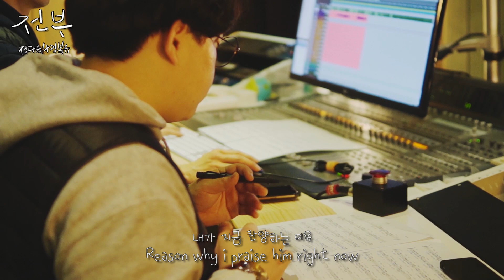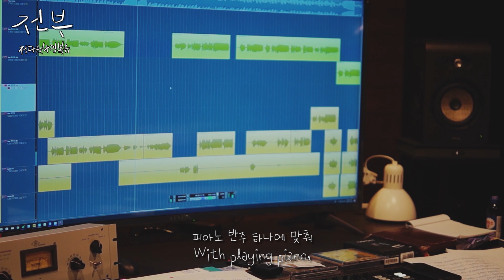전부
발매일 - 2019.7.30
앨범명 - 전부
장르 - CCM
발매사 - 광수미디어

할렐루야!
꿈과 희망을 노래하는
CCM Artist 정다윗 입니다.

막 12장과 눅 21장에 보면 남편이 없는 여인이 두 렙돈을 헌금 합니다.
당대 남편이 없는 여인이 혼자 살아가기란 어려운 시대였음을 짐작 해본다면,
그런 여인에게서 두 렙돈이란 굉장히 큰 돈 이었겠다는 생각이 들었습니다.

물질의 액수로 가치를 판단하는 세상에서는 두 렙돈(최소화폐단위)이 아무 가치가 없는
것으로 치부될 수도 있습니다. 이것이 누군가에는 아무 것도 아닌 가치일 수 있습니다.
그러나 예수님께서는 그 여인이 헌금하는 모습을 보시고,
"생활비 전부를 넣었느니라"라고 말씀 하십니다.
예수님께서는 그녀의 중심을 보셨습니다.

감히 제가 전부를 드렸다고 말할 순 없지만, 그렇게 되기를 바라고,
저의 삶의 중심이 온전히 하나님께로 향하길 소망하는 마음으로
이 찬양을 만들게 되었습니다.

Credit

Produced 정요셉

작사 정다윗, 김복유
작곡 정다윗
편곡 이주원

노래 정다윗 김복유
코러스 이두리

모든 건반 이주원
모든 기타 윤명선
드럼만 정모세

Art work 김충성, 이다은

Recorded AMPIA Studio, Remind Music Studio

기획사 -